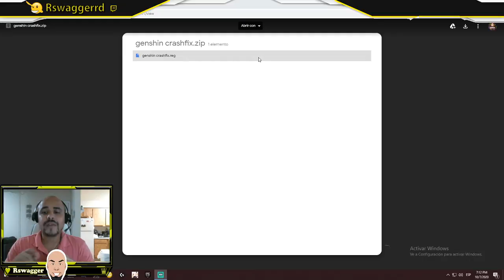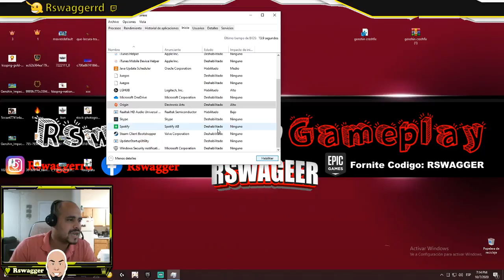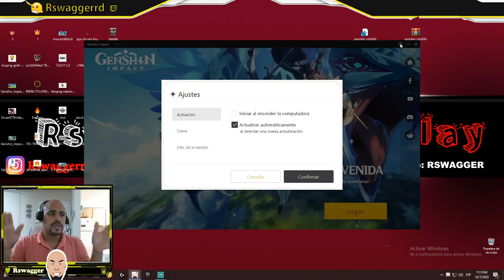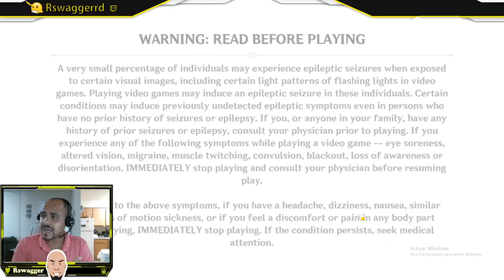GENSHIN IMPACT SE CIERRA SOLO (SOLUCION)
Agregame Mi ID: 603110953